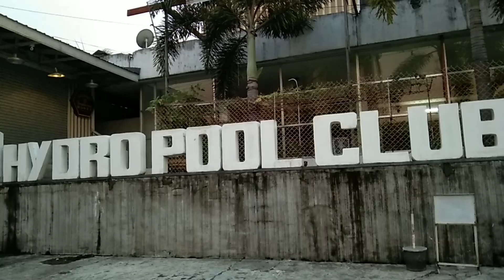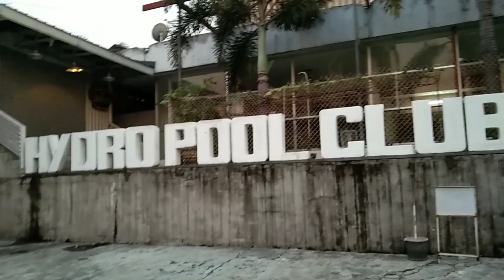CHEAPEST NIGHT CLUB AT ANGELES CITY?!!!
Hi! My name is Mamii PH

I'm new to this kind of stuff so please bare with me.